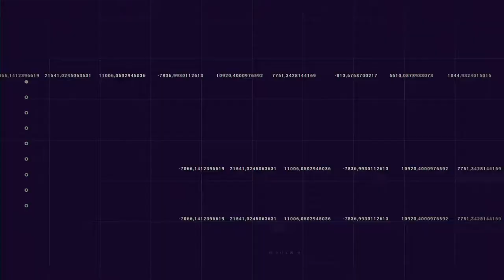Sci Punk - Digital Promo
Trend look and design
Awesome atmosphere
Versions Ae CC 2019